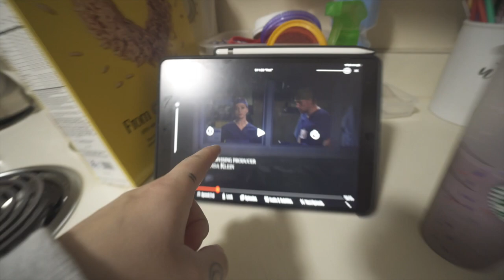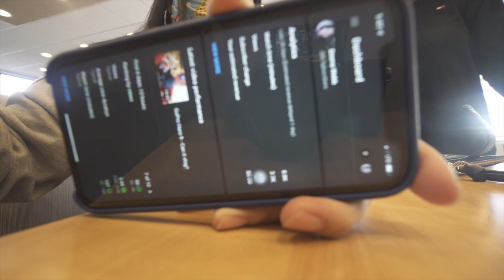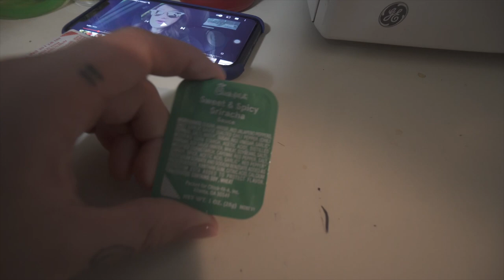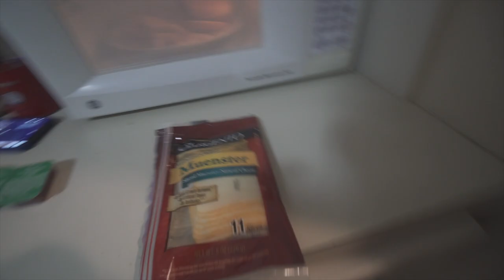SONY 10-18mm lens (Sony a6400) VLOG - Nail apt, Grocery Haul, and New Hair Who Dis?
I post Wednesday’s and Saturday’s and maybe more if you’re lucky!! I also reply to all comments so tell me something about you!!

MAIN CAMERA-  Sony Alpha a6400
MAIN LENS - Sigma 16mm 1.4 lens/sigma 30mm 1.4 lens
VLOG LENS - sony 10-18mm lens
VLOG MIC - sarmonic SRXM1 microphone
SIT DOWN MIC - rode video micro
SMALL CAMERA: Gopro hero 9 with the rode video micro and media mod